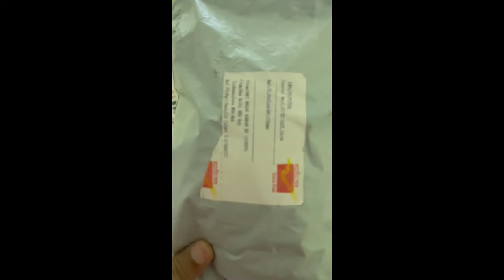Unboxing Valantine day gift | First valantine day | Vasu Swami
SURPRISE VALENTINE’S DAY UNBOXING!!!  Happy Valentine’s Day everyone!!! iI got this gift and we thought it would be fun to unbox it on my channel!